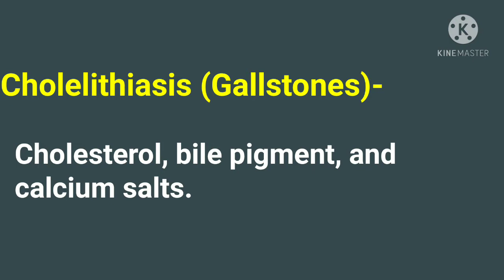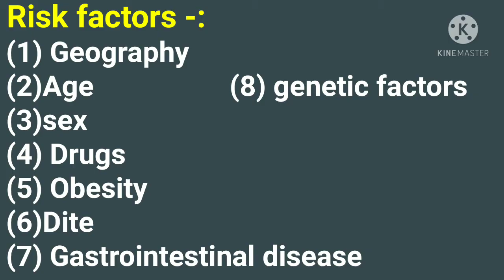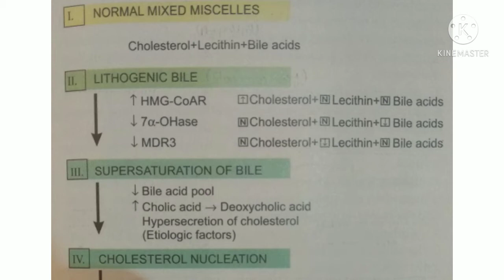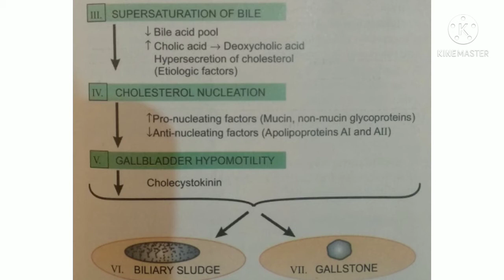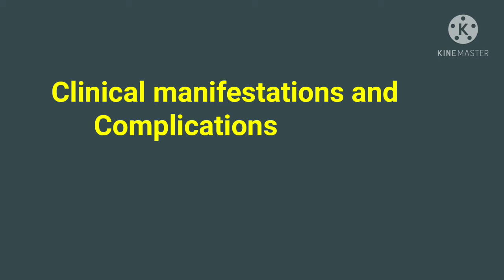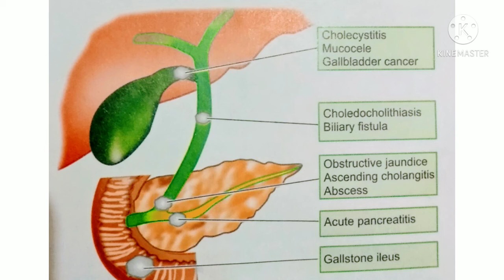cholelithiasis in hindi / gallstones symptoms & causes in hindi / cholelithiasis lecturer & treatmen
cholelithiasis lecturer in hindi
cholelithiasis in hindi
cholelithiasis pathology in hindi
cholelithiasis causes in hindi
cholelithiasis treatment in hindi
gallstones symptoms in hindi
gallstones causes in hindi
gallstones treatment in hindi